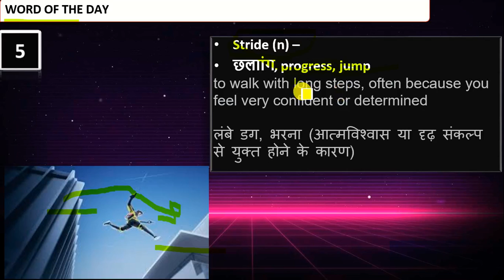What is an example of stride?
In this competitive world, 'Vocabulary' plays a vital role in every exam. Several banking and Government exams are round the corner like IBPS PO, Clerk, IBPS RRB, SSC-MTS, CGL, CHSL, State Level exams, Other Exams etc.KTW  provides you 10 new words in The Hindu Vocab on the daily basis which will benefit you in upcoming examinations. The Hindu vocab includes the word with the meaning, synonyms, antonyms along with the example given in "THE HINDU" Editorial pages. As we all Know in English section the vocabulary comes from THE HINDU Newspapers in the most bank and competitive exams and it is very essential to read and memories vocab from The Hindu Vocab daily. You can test your vocabulary and evaluate yourself with regard to your respective exams.

 The Hindu Vocab on daily basis to enhance vocab power and helps you in your preparation for Govt job. You can also download Pdf of Hindu Vocab so you can clear your doubts before an exam. YouTube channel apart from it Speed Test Portal. Most of these preparation products are also available for purchase at my shop.